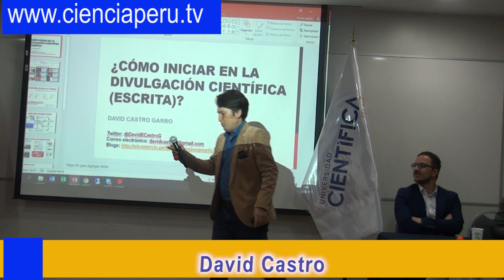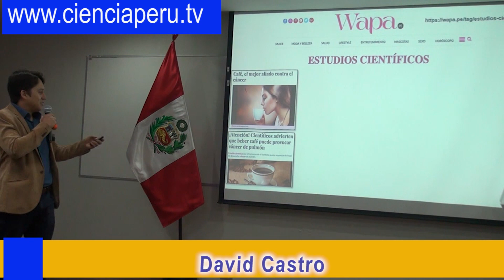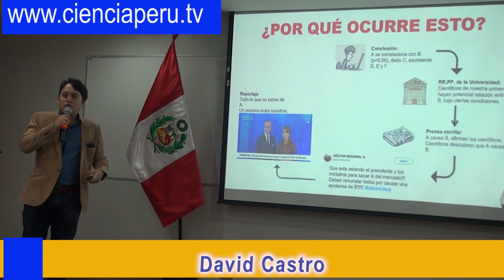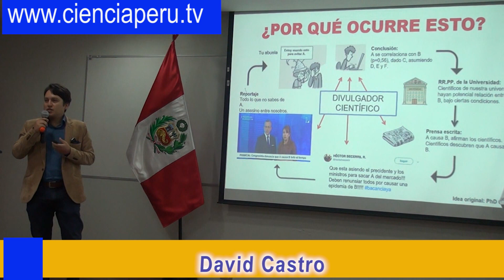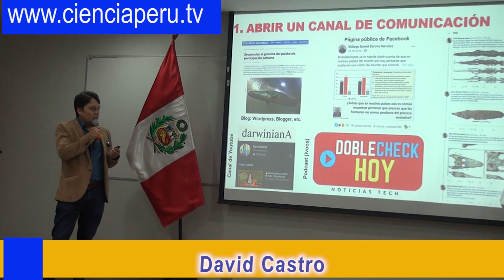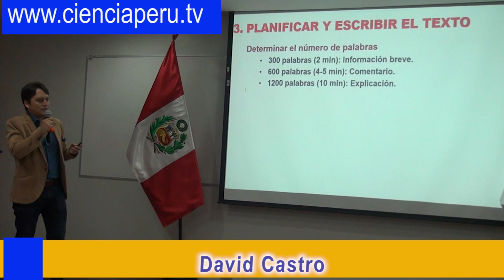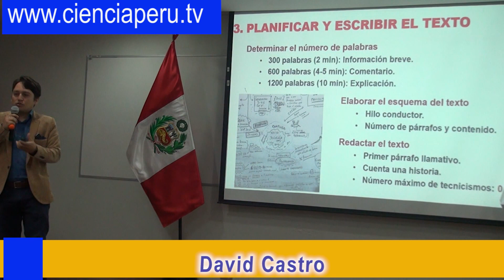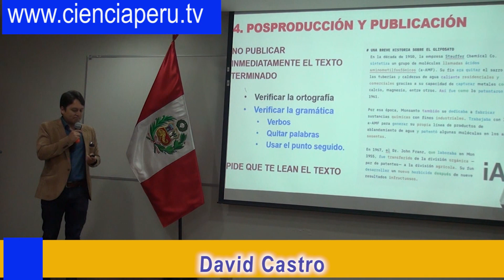Divulgación científica en prensa escrita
Divulgación científica